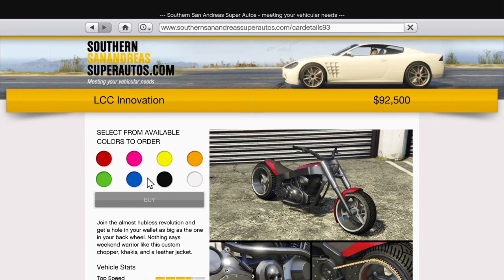Grand Theft Auto V_20160611214841